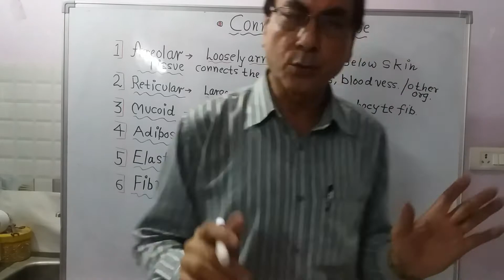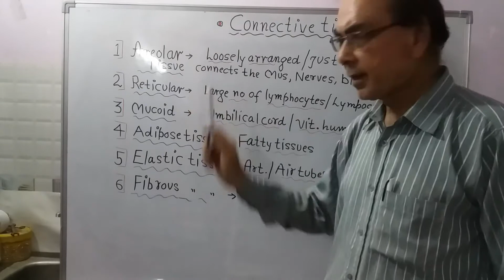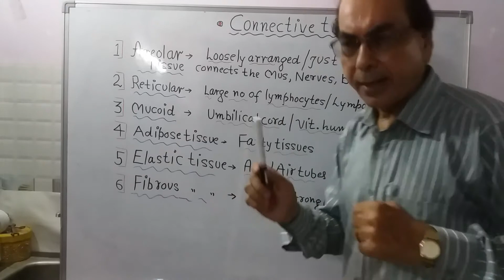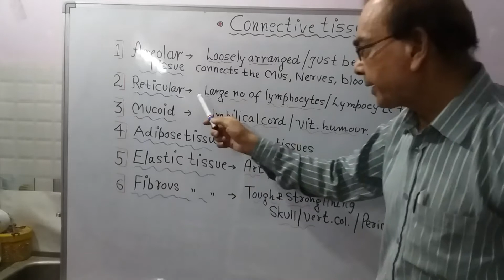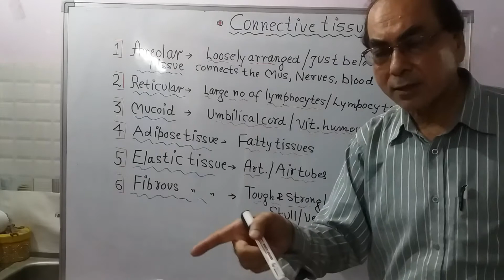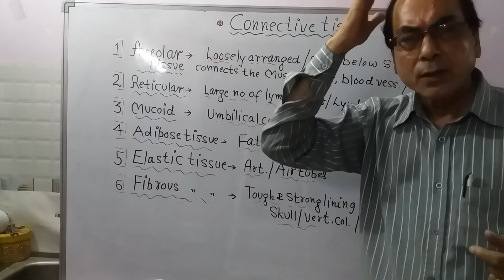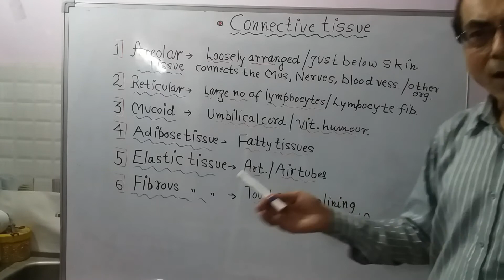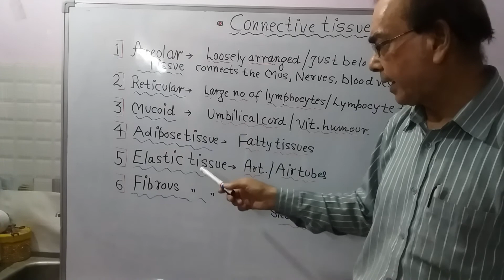connective tissues types in brief.